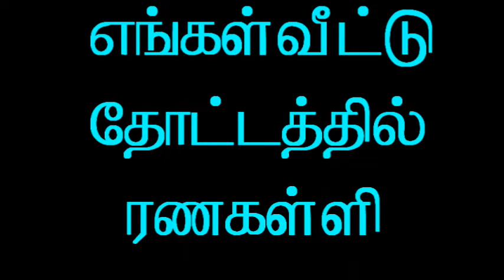எங்கள் வீட்டு தோட்டத்தில் ரண கள்ளி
GREAT RELIEF FROM KIDNEY STONE -- RANA KALLI PLANT